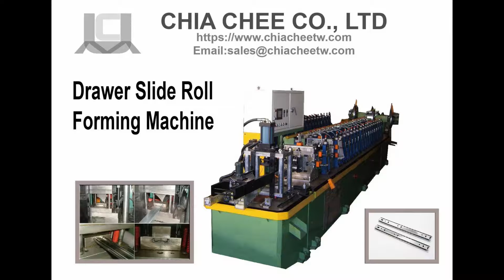How to make drawer slide_Drawer slide roll forming machine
This forming machine is about how to produce drawer slide.